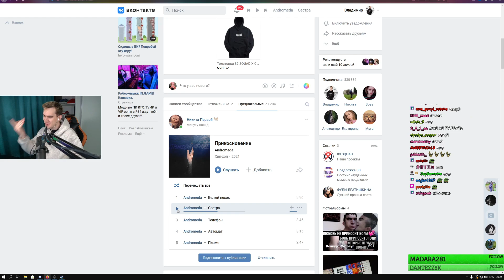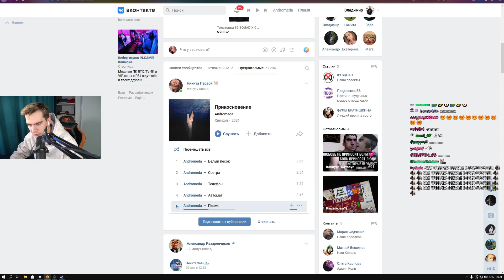БРАТИШКИН СЛУШАЕТ АЛЬБОМ МОДЕСТАЛОВ - ПРИКОСНОВЕНИЕ